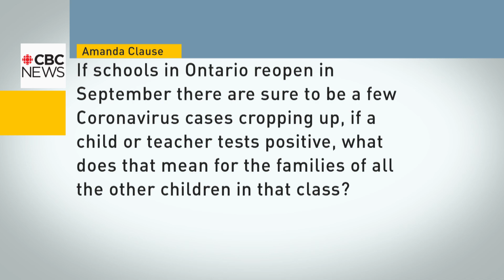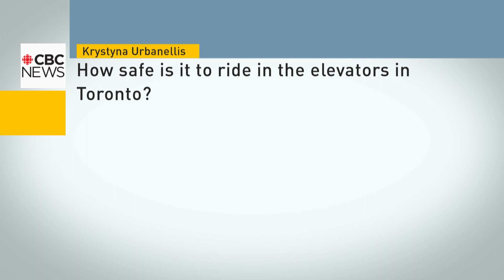How threatening is COVID-19 if it's airborne? | COVID-19 Ask an expert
CBC's medical contributor Dr. Peter Lin takes viewers' questions, including: How risky is it to go to a mall?